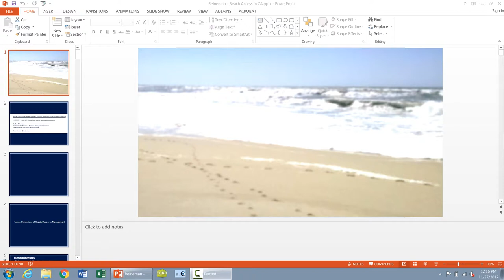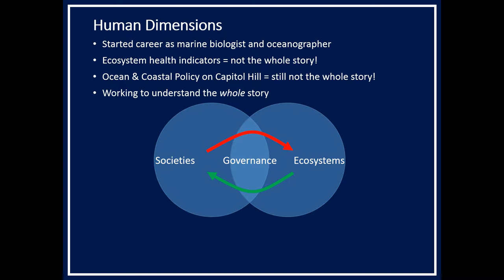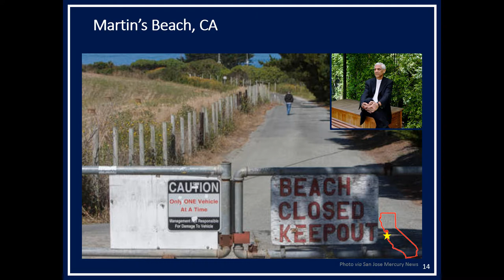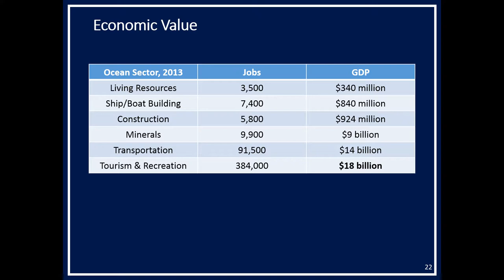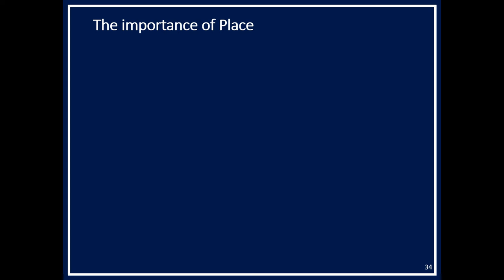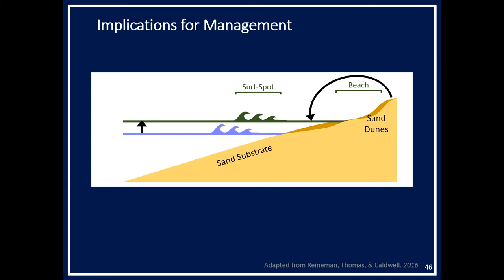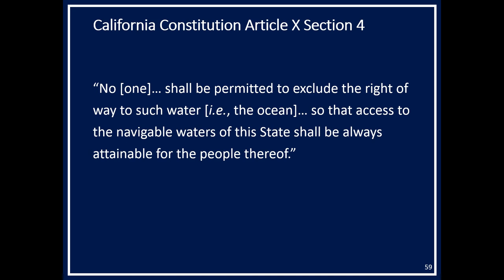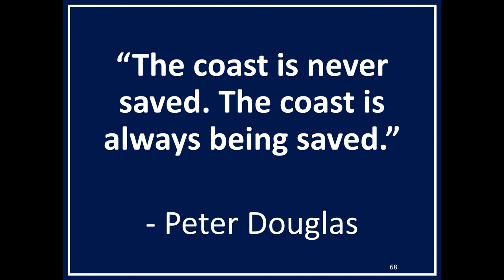Coastal Access Guest Lecture-Dr. Dan Reineman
Dr. Dan Reinman's guest lecture to our ESRM 492-Coastal and Marine Management Class on November 27, 2017.